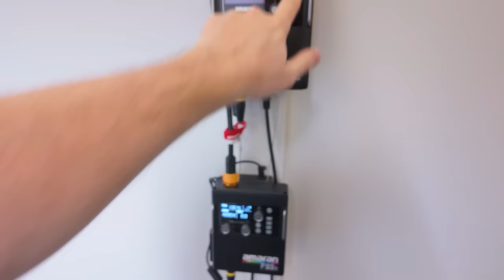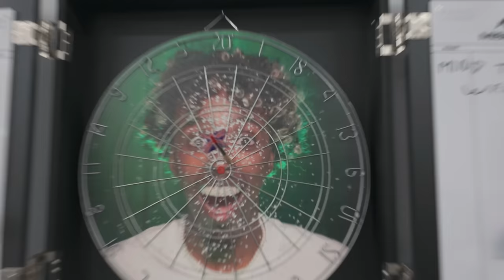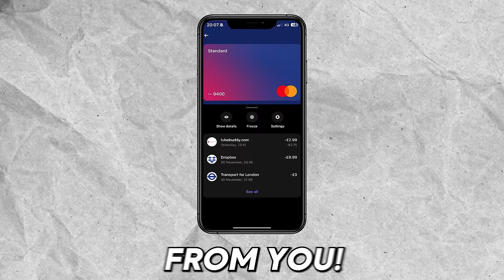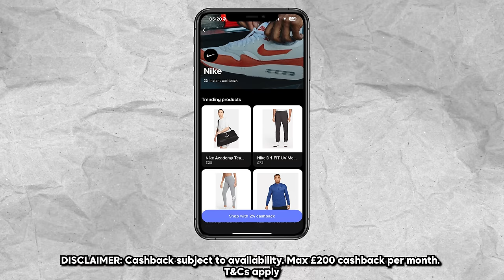BETA SQUAD React to NEW STUDIO 2024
Download Revolut with my link, use your card, and get £20 and the chance to win £1,000
(End date + T&Cs apply. +18, UK only) AD

Links To Items Mentioned In This Video:
STANDING DESKS AND CHAIR

floor lamp
TV light
LED strip
Photo wall
Desk power socket
Under desk storage
Desk cabinets
Studio lighting
Aputure Amaran f21c
Aputure Amaran f22c
Light fixture
Light fixture 2
Desk mats